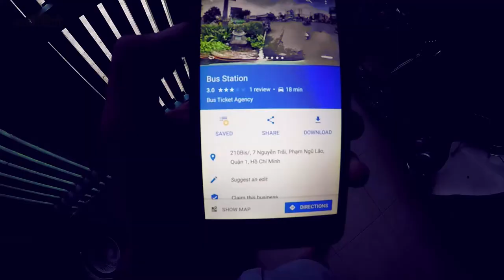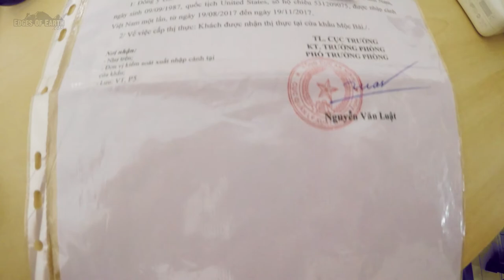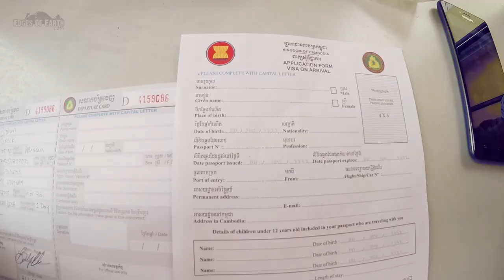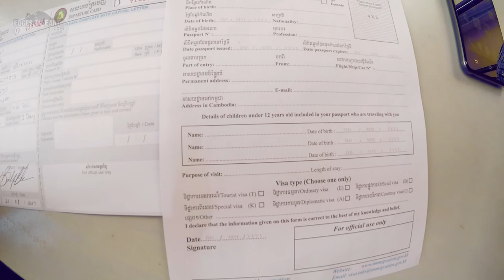Moc Bai VISA RUN Guide (Bus 703) - Vietnam 🇻🇳 | Solo Travel Vietnam | Vietnam Travel Vlog (Ep. 10)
Need to do a Moc Bai Visa run? It can be a bit intimidating the first time. After doing it once, and realizing how confusing it was, I decided to make a video for future travelers to help simplify the process and to avoid being ripped off.

This is the bus station you will need to arrive at to travel to Moc Bai. Look for bus 703.

Address: 210Bis/, 7 Nguyen Trai, Pham Ngu Lao, Quan1, Ho Chi Minh

*If you ever travel to Cambodia by bus (or visa versa), the WHOLE process takes 10 minutes...start to finish...$5 extra.. Mind-blowing. They just do it all for you and you barely have to lift a finger. Do it yourself (visa run)..and 🤮 lol

The *$7.90 represents the average daily income of the Vietnamese people. The number appeared in the video 5 seconds too early lol. I hope it didn't confuse some of you. My bad :/.

I hope this helps! Happy traveling.